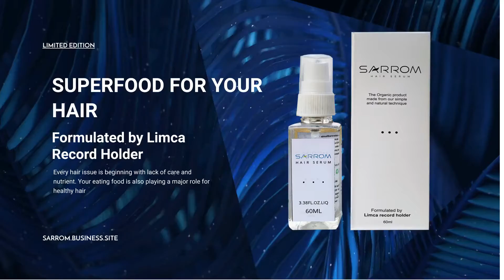hair serum for hair growth,and all hair care with protein and nutrients.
The Organic Product Made From Our Simple And Natural Technique.This unique hair serum is put together for easy use. It can be used daily by both men and women. we used some oils .it extract from herbs or plant. It also protectes from sunlight and pollution due to Dandelion.Reduces the dryness and irritation on scalp.With many more benefits for Hair.